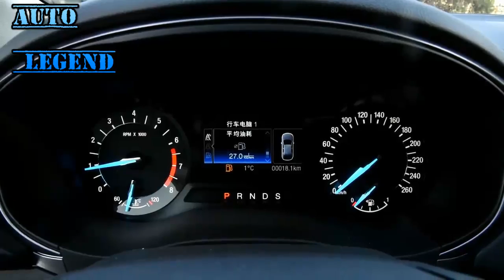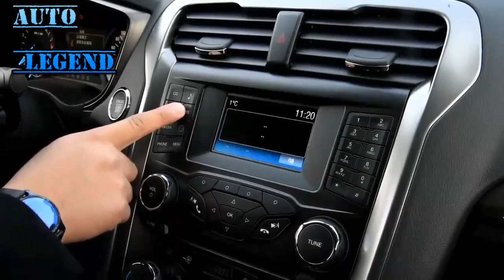Ford Mondeo 2017 Ecoboost 180 Interior and Exterior Overview1